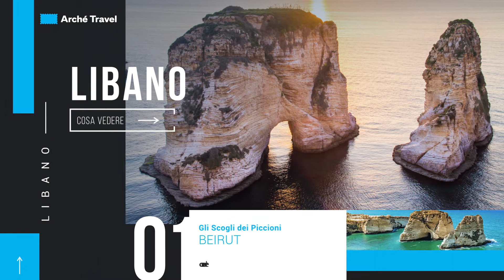Libano Cosa Vedere e Fare - 2025 | Arché Travel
Il Libano è un piccolo lembo di terra dal grande fascino e dalla storia millenaria.

Da questo piccolo angolo di Mediterraneo i Fenici, grandi navigatori, entrarono in contatto con le maggiori potenze del tempo, commerciando il pregiato legno di Cedro, di cui il Libano era ricco. Crocevia di diverse culture e religioni provenienti da ogni angolo del Mediterraneo, ancora oggi sarà possibile apprezzare il carattere multiculturale e cangiante di questo luogo a cavallo tra occidente e oriente. Famoso per la sua ospitalità ma più volte devastato dalle tensioni politiche e religiose, questo paese ha saputo puntualmente rinascere dalle sue ceneri come l’Araba Fenice. Esploriamo così questo territorio scoprendo insieme cosa fare e cosa vedere in Libano in 5,7 oppure 10 giorni.